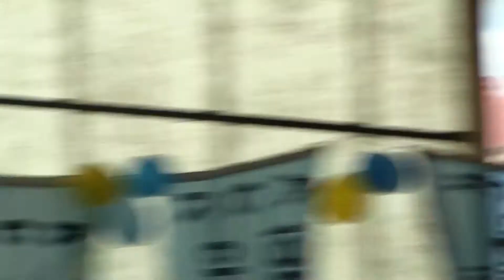Assumption vs Sacred Heart, 2011, Post Match Function - Neale Daniher, Shane Crawford, Billy Brownle